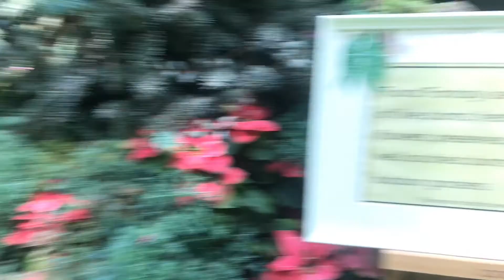Floral Fantasy Gardens by the Bay